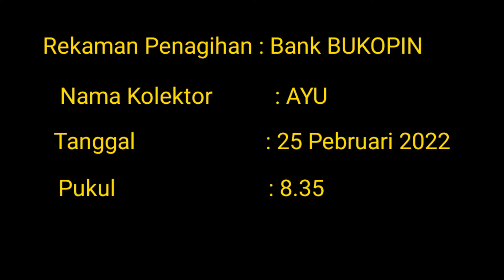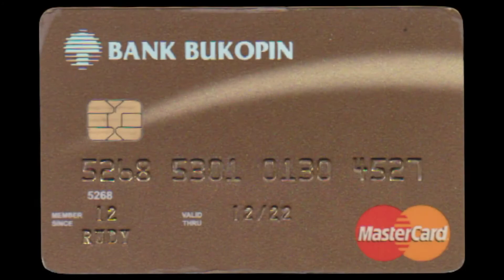Begini Toh DeskColl Bukopin? Emosi Ketika Ditanya Baik2 Siapa Namanya (Ayu, Mewakili Bank Bukopin)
Jumpa lagi di Channel Omah Solusi Indonesia Studio Jambi.
Sebelumnya, kembali saya ingatkan lagi, bagi Anda yang mungkin memiliki pertanyaan khususnya seputar masalah macet tagihan kartu kredit ataupun KTA, silahkan kirim ke WA saya di 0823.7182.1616.
Setiap pertanyaan yang masuk, sebisa mungkin saya jawab nantinya.

Video kali ini, kembali akan membagikan rekaman hasil percakapan antara saya dengan seorang kolektor dari Bank Bukopin yang bernama Ayu, yang terjadi pada tanggal 25 Pebruari 2022 pukul 8.35 menggunakan nomor WA 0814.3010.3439.
Seperti yang Anda dengarkan, Ayu sebagai kolektor (DeskColl) Bank BUKOPIN, dari awal langsung keluar arogannya, dengan tidak mau mengaku bernama siapa, padahal adalah wajar apabila kita menanyakan siapa nama dari seseorang yang menelpon kita.

Oleh karena itu, bagi teman2 yang mungkin dalam kondisi sedang mengalami terror dari kolektor, segera ubah cara Anda, dengan menjadi berani meladeni mereka.
Mari kita bersama-sama me-REFORMASI cara penagihan yang arogan dari para kolektor!

Selamat menonton...
Semoga video ini, bisa bermanfaat dan menjadi pembelajaran bagi Anda semua.

Nama saya Rudy,
Kita jumpa lagi di video saya berikutnya.